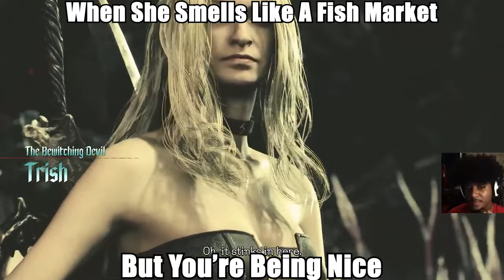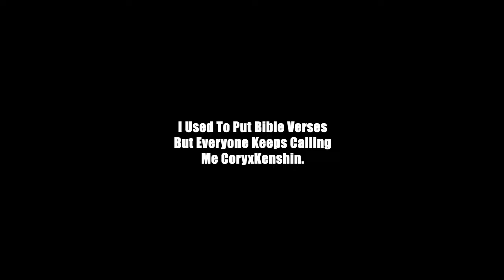Devil May Cry 5 Out Of Context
Game: Devil May Cry 5 Special Edition

Devil May Cry Out Of Context
DMC Out Of Context
no context Devil May Cry out of context, yes.